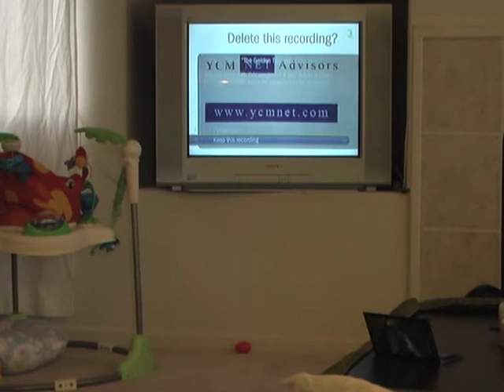baby matthew turning off the tv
matthew at 10 1/2 months, turning the tv off and on